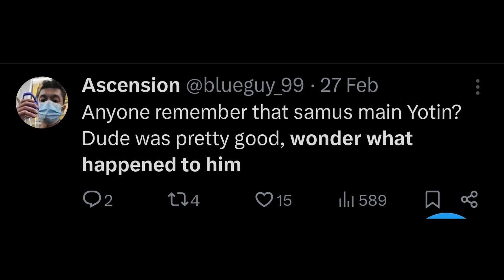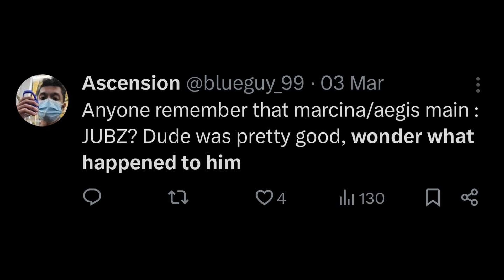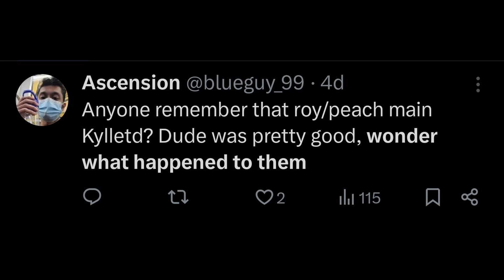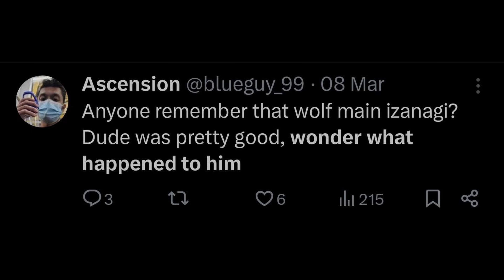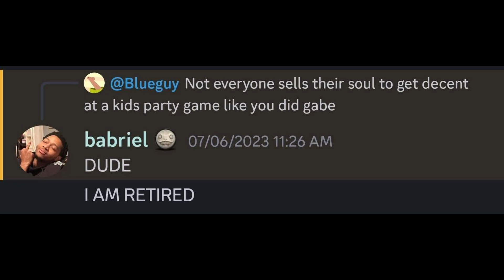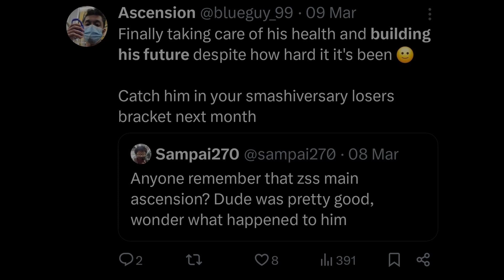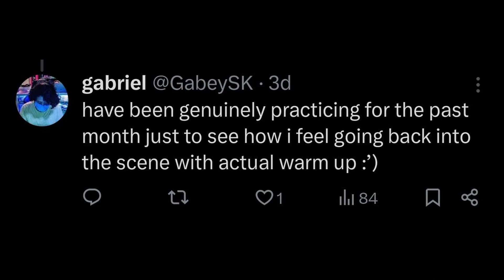I Wonder What Happened To Them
RIP to the homies